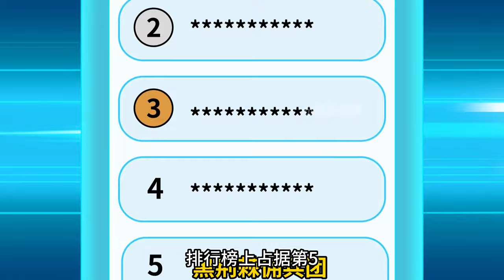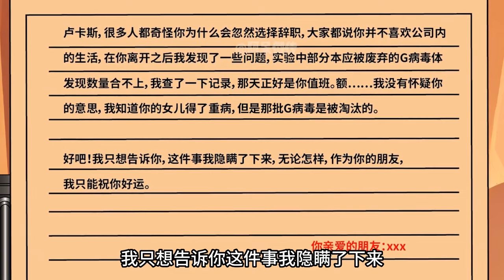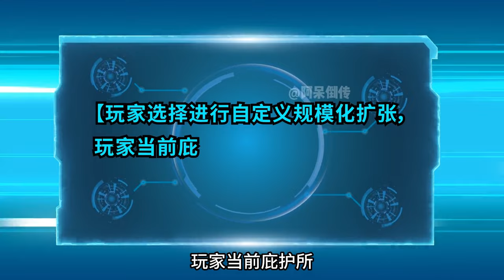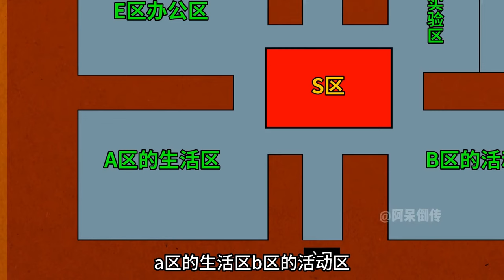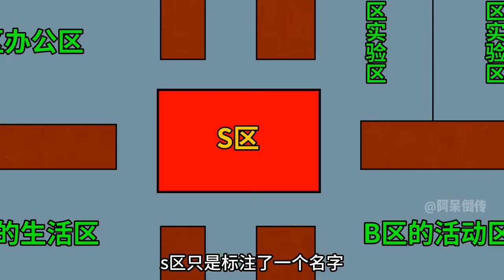第121-140集：阿呆离开皇铭公司，却被领导盯上了阿呆的监狱，公司竟想用非法手段获取#丧尸#爽文#动画【阿呆倒传】